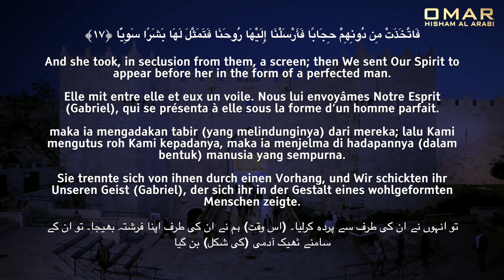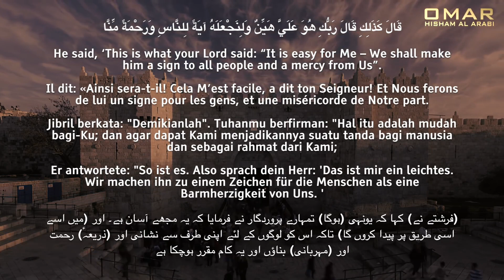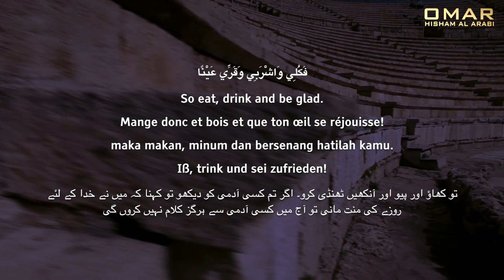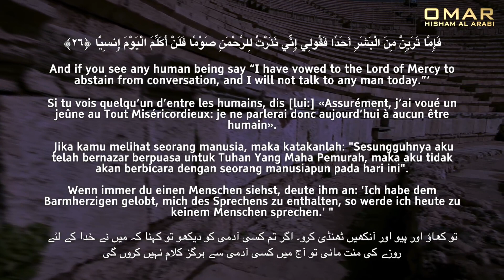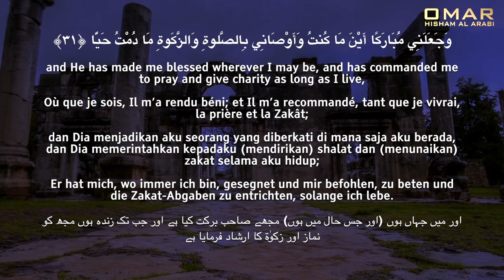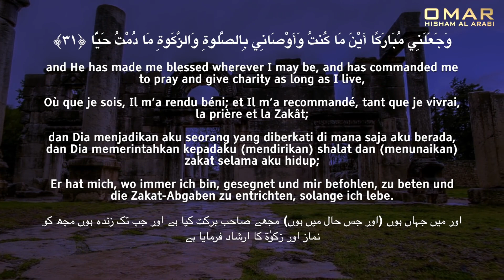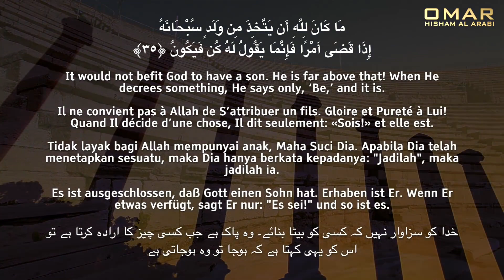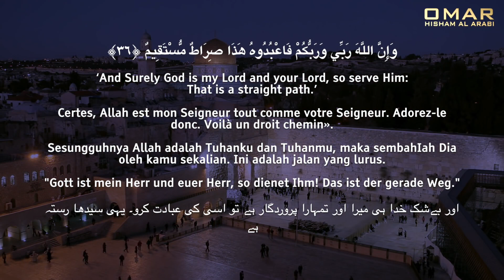SURAH MARYAM سورة مريم Omar Hisham عمرهشام العربي